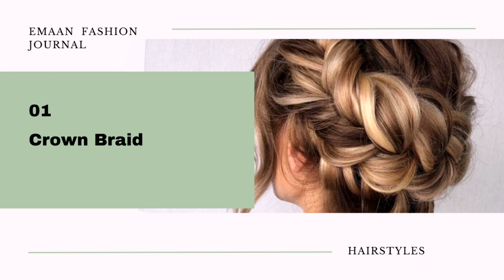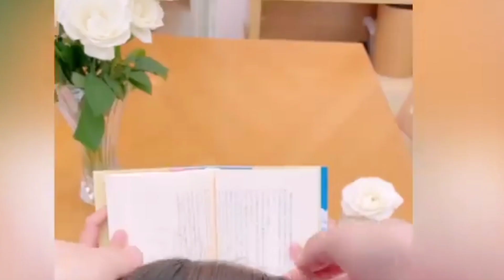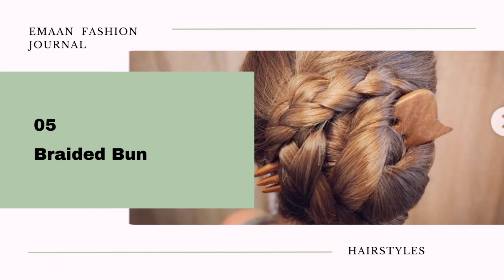5 BEST BRAIDS FOR THIN HAIR + HOW TO DO THEM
5 BEST BRAIDS FOR THIN HAIR + HOW TO DO THEM
HEATLESS BACK TO SCHOOL HAIRSTYLES